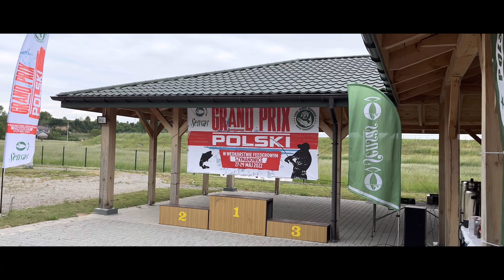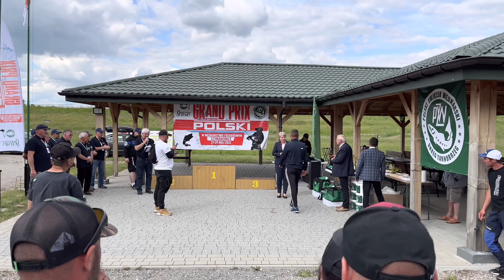Feederowe GPP 2022 - Szymanowice Puchar Sensasa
Przygotowałem dla Was relację z pierwszej tury z cyklu Grand Prix Polski w Feederze Klasycznym. 27-29 Maj 2022 Szymanowice Puchar Sensasa.

Mam nadzieję, że relacja spodoba się widzom kanału, jak i zawodnikom zawodów, i będzie to jakaś pamiątka ;-) Jeszcze raz ukłony  dla wszystkich uczestników za sportową rywalizację. Gratulacje dla zwycięzców oraz organizatorów.

Nie zapomnijcie zostawić suba oraz łapki w górę ! Kolejna relacja z Kędzierzyna będzie w zupełnie innej formie.